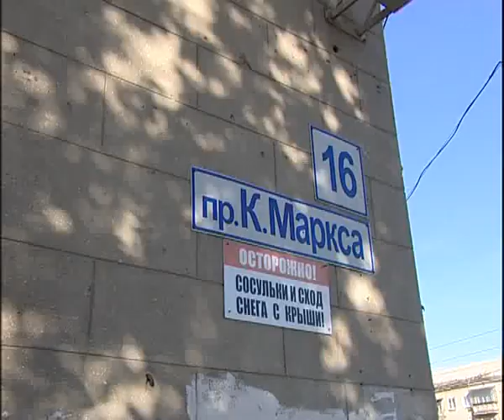Meаt № 1 10 17 2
Алексей Челейкин - Мясной  №1 на К Маркса 16, Alexey Cheleykin - Meаt № 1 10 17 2